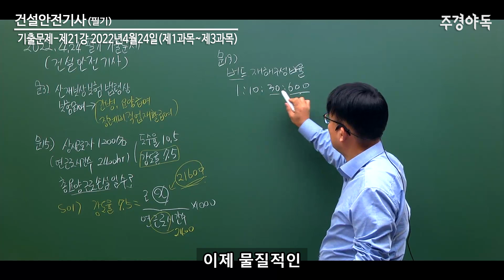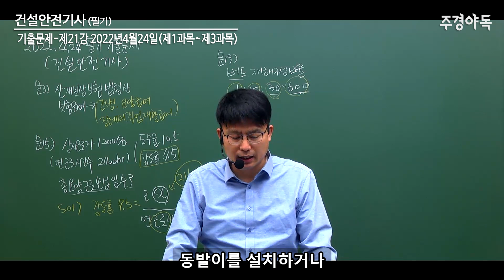건설안전기사 필기 기출문제 2022년 4월 24일 16~27번 문풀!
건설안전기사 22년도 4월 24일 16~27번 문제를 풀어보도록 하겠습니다.

주경야독 건성안전기사 사이트 바로가기